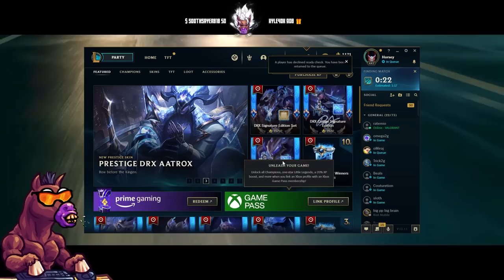I NEED TO STOP PLAYING TRISTANA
💾 Editor :
🖼️ Thumbnail :